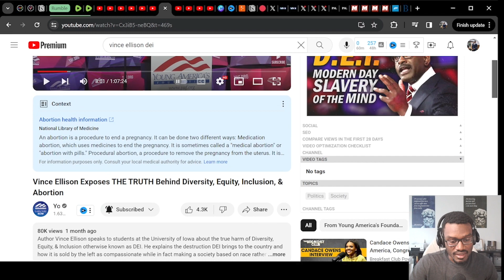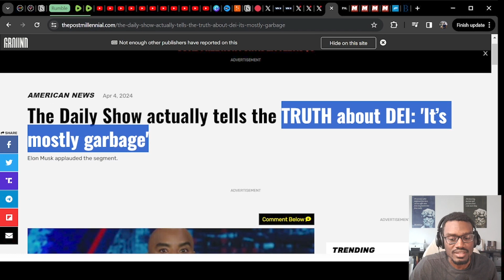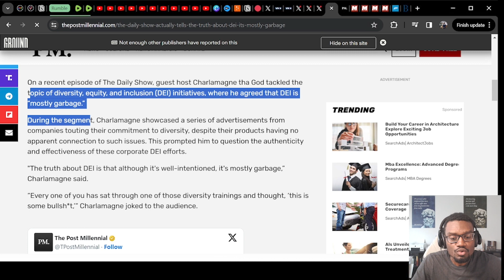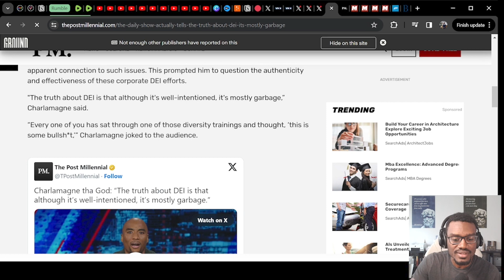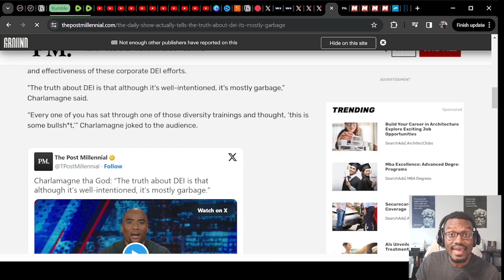How DEI Is White Liberal Supremacy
How DEI Is really just white liberal supremacy and how it conditions black Americans to give their power to the left over their outcomes. I give my commentary throughout the video.

TIMESTAMP
0:00 The White Liberal Problem
6:12 DEI Benefits Mostly Well Off Blacks
7:03 Black Democrats Want Conformity Not Change
14:39 The Well Intentioned Garbage Of The Liberal Approach